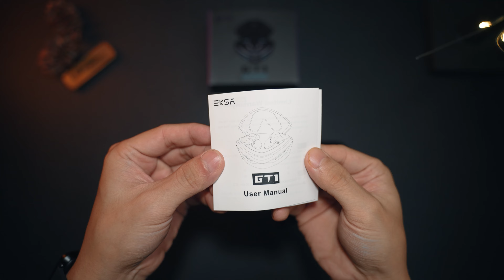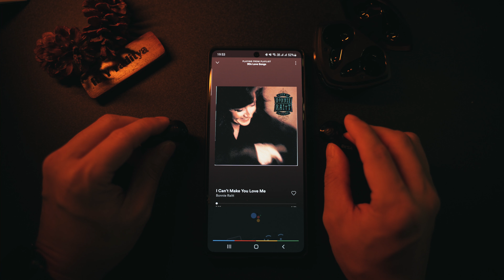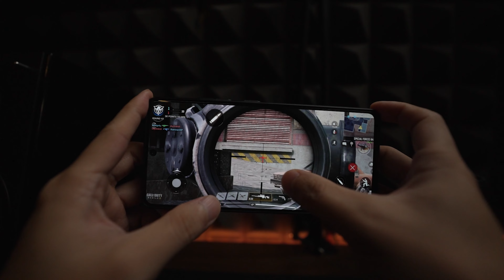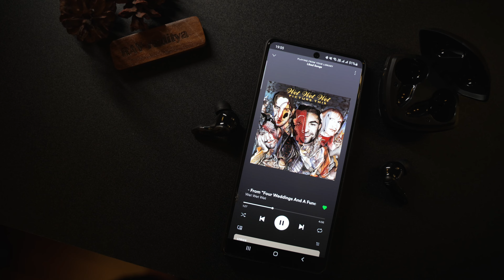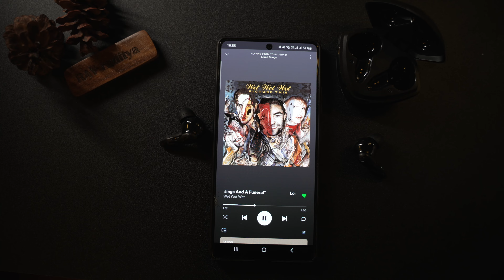TWS EKSA GT1 REVIEW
Product Parameters: * Product Name: EKSA GT1 * Bluetooth Version: V5.0 * Low Latency: 38ms * Speaker Size: Φ10mm * Operation Range: ≥10m * Impedance: 32Ω ±10% * Sensitivity: 101 ±3dB * Frequency: 20Hz-20kHz * Earphones Battery: 50mAh 3.7v * Charging Case Battery: 500mAh 3.7v * Playing Time: 6hrs * Charging Time: 1.5hrs